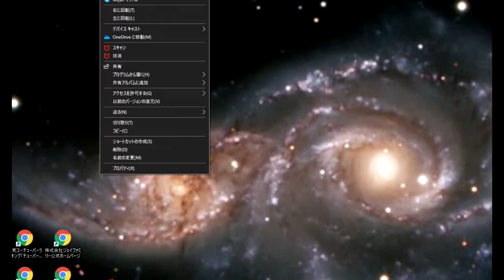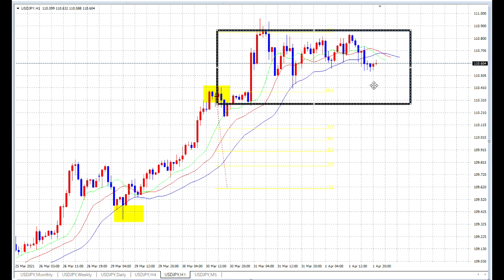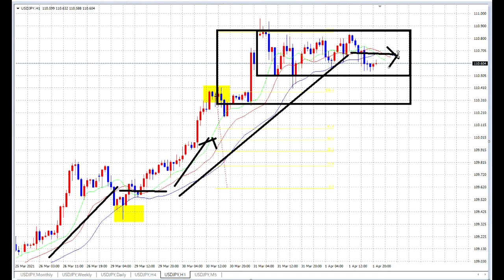【FX】３月のラストは横ばい、ブレイクを待つ４月